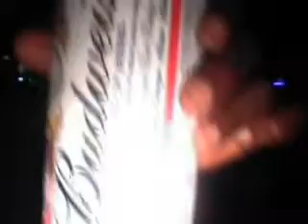DA FROG 4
DJ Eric Sean Hosting a dance contest in one of northern California most popular nightclub in 2000 & 2001 TREE FROG TAVERN. Back in the year 2000 & 2001 The TREE FROG TAVERN was the only night club in Northern California that catered exclusively to rap, hip hop, and r n b . The Best Nightclub security ever. When DJ Chill from SAN FRANCISCO was putting in work and putting D J's to work too. The TREE FROG TAVERN's clientele came from every city that was in 100 mile radius from Modesto faithfully. And The club had to 86 the whole town of Stockton. The time of the Y2K, 911, SAFEWAY warehouse workers strike. When the city of Modesto cut the dance permit to 1:00 am for the Tree Frog and it was still off the hook! 25.00 dollars a head and the line stretched to the Jack In The Box parking lot for a old raggedy ass club that you called home every weekend. I know everybody got a wild ass Tree Frog Story. And TEQUILAS WILLIES! DA FROG'S sister club! that was owned by same person different set of rules and clientele all together. DAMN I Bet you remember dem days huh?